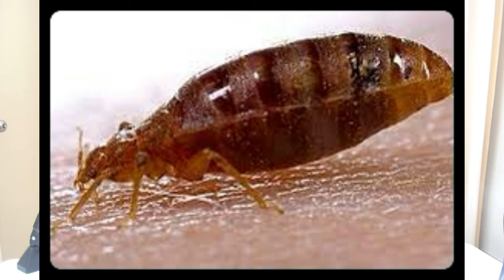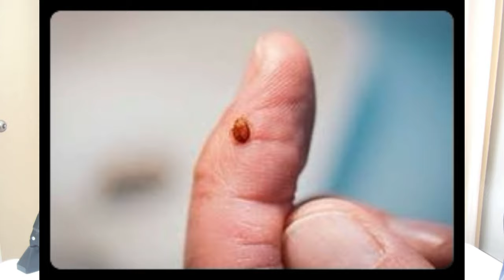Paris shivers with bedbugs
Fighting Bed Bugs: France's Fight Against a Blood-Sucking Epidemic .Known for their notorious blood-sucking tendencies, bed bugs have become a widespread issue across cities worldwide. Among the affected is Paris, France, which is mere months away from hosting the Olympic Games. In an effort to prevent international travelers from inadvertently transporting these parasites to their own countries, French authorities are taking strong action against bed bugs. This article will explore the scope of the problem in Paris and propose possible strategies to tackle this irritating predicament.Paris' Widespread Infestation:The bed bug, in contrast to its name suggesting it is restricted to beds, can be found almost anywhere in Paris – movie theaters, hospitals, trains, you name it. Approximately one in ten French households reported having encountered bed bug infestations between 2017 and 2022. The prevalence of these pests raises concerns as the country prepares for the upcoming Olympics.Campaigns to raise public awareness:In preparation for hosting the Olympics, authorities are taking proactive measures to address the growing issue of bed bugs. They are urging the public to raise their awareness on how to combat these pests, including ways to prevent infestations and effectively eliminate them if found. Information about the biology and behavior of bed bugs will be shared through educational initiatives and resources that offer alternatives to chemical treatments, such as heat treatments or specific products designed for extermination.Implications for health:Although bed bugs have not been proven to transmit diseases at present time, they are known to cause several public health problems, such as skin reactions resulting in intense itching or psychological distress as a result of incessant biting during the night. As a result of their own immune system responses, individuals may react differently.Scenarios similar to these:The Parisian city isn't the only place facing rampant bed bug infestations; similar scenarios have been reported all over the world. There has been an increase in reported cases of bed bugs infecting hospitals, schools, libraries, hospices, retirement homes, and even public transportation systems in the United States. In order to address this escalating problem, immediate action on a global scale is required.Paris City Council's role:In order to effectively combat the spread of bed bugs in public spaces during the Olympics, proactive measures must be taken by the city council. This includes increasing awareness among residents and providing accurate and scientifically-based information on how to detect signs of infestation. Furthermore, resources should be provided for those dealing with bed bug infestations, including both chemical and non-chemical treatment options.Travelers from abroad: A concern:Considering that bed bugs are hitchhiking insects that cling onto human belongings such as luggage or clothing during travel from one location to another – including international destinations – there is an inherent risk that these pests will be brought back home by travelers visiting France for major events such as the Olympics. Consequently, it becomes crucial for visitors to remain vigilant when utilizing public transportation or checking into hotels.Collaboration at the global level is needed:Taking into account that bed bug infestations are not restricted to specific regions but rather affect cities throughout the world as a result of increased travel and exchange between countries, tackling this problem requires international collaboration. In addition to dispelling myths about hygiene, public education campaigns in schools can make future generations more aware of prevention strategies.Early detection is crucial:The early detection of bed bugs is essential to controlling the population. Individuals traveling should make it a habit of thoroughly checking their beds when arriving at hotels or other accommodations. By catching any potential problems before they escalate further, regular inspections of personal sleeping areas at home also contribute significantly to preventing large-scale infestations.Measures of regulation and control:The battle against bed bugs remains largely an education battle, but comprehensive regulations and control measures are equally important. Hotels should be legally required to have policies and procedures in place for effective bed bug management.